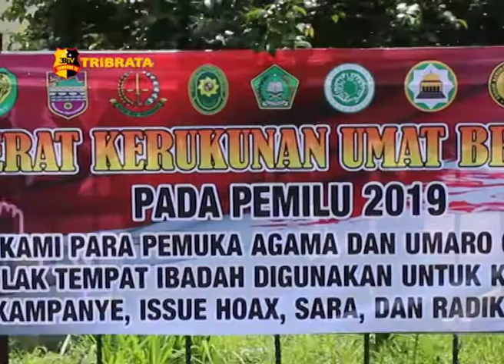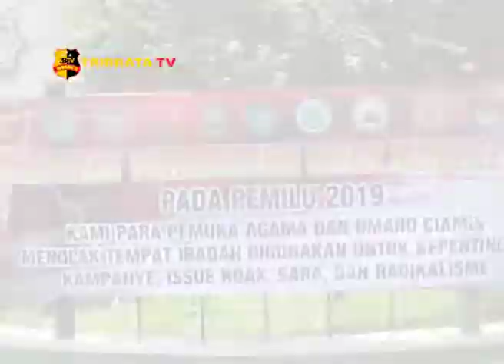DEKLARASI DAMAI PEMILU 2019 MELALUI PEMASANGAN SPANDUK